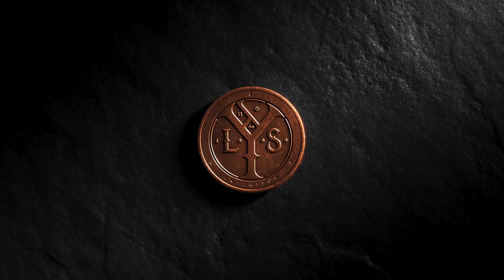Unknown 9 Awakening Official Cinematic Trailer [4K 60FPS]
💥 MY GEAR: 👇

⚡️ GRAPHICS CARD (Amazon)
⚡️ CAPTURE CARD (Amazon)
⚡️ PROCESSOR (Amazon)
⚡️ MOTHERBOARD (Amazon)
⚡️ MONITOR (Amazon)

🎮 Recommended Games: 👇

⚡️ ELDEN RING (Amazon)
⚡️ Tales of Arise (Amazon)
⚡️ Deathloop (Amazon)
⚡️ Ratchet & Clank: Rift Apart (Amazon)
⚡️ Marvel's Spider-Man: Miles Morales (Amazon)